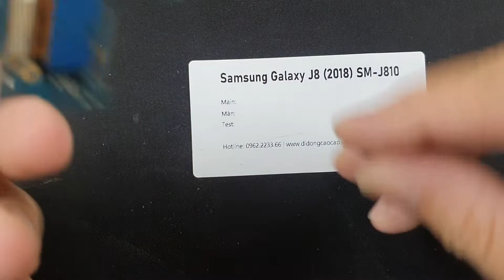Khay Sim Samsung J8 2018 SM J810, Sửa Điện Thoại Samsung J8 2018 SM J810 Không Nhận Được Sim Hỏng KH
- 129E Cự Lộc, Thanh Xuân, HN 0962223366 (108 Nguyễn Trãi đi vào cạnh đô thị Royal City)
Thay khay sim Samsung J8 2018 SM-J810 hỏng cần thay mới sửa chữa? Nơi Bán Sửa Chữa thay khay sim điện thoại Samsung J8 2018 SM-J810 Uy tín? chỉ có tại các địa chỉ của DidongCaocap.Vn
Đến với chúng tôi các lỗi của Samsung J8 2018 SM-J810 khác đều có thể sửa được như:
 - Sửa Samsung J8 2018 SM-J810 Hỏng Chân Sạc
 - Sửa Samsung J8 2018 SM-J810 hỏng mic nghe gọi
 - Sửa Samsung J8 2018 SM-J810 hỏng main
 - Thay Xương vỏ máy Samsung J8 2018 SM-J810
 - Thay Nắp Lưng Samsung J8 2018 SM-J810
 - Thay cảm ứng Samsung J8 2018 SM-J810 đối với những máy hỏng cảm ứng nhưng Màn LCD vẫn còn
 - Thay Main máy Samsung J8 2018 SM-J810
 - Thay Loa ngoài Samsung J8 2018 SM-J810
 - Thay Loa trong Samsung J8 2018 SM-J810 Hỏng không sửa được
 - Thay IC Nguon Samsung J8 2018 SM-J810
 - Thay Phím bấm nguồn âm lượng Samsung J8 2018 SM-J810
 - Thay Pin Samsung J8 2018 SM-J810, thay vỏ điện thoại Samsung J8 2018 SM-J810
 - Sửa điện thoại Samsung J8 2018 SM-J810 chết nguồn
 - Sửa camera Samsung J8 2018 SM-J810 hỏng không chụp được hình ảnh
 - Sửa Điện Thoại Samsung J8 2018 SM-J810 mất sóng
 - Sửa Samsung J8 2018 SM-J810 không có wifi 3g